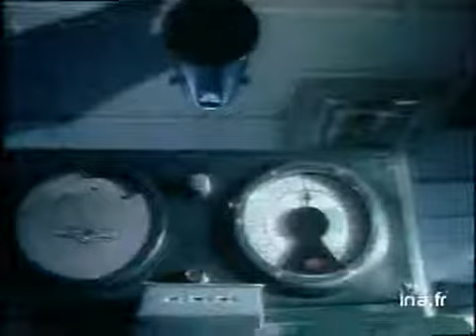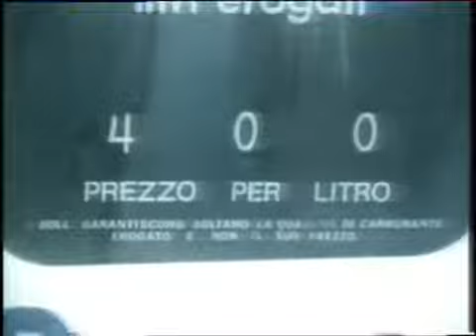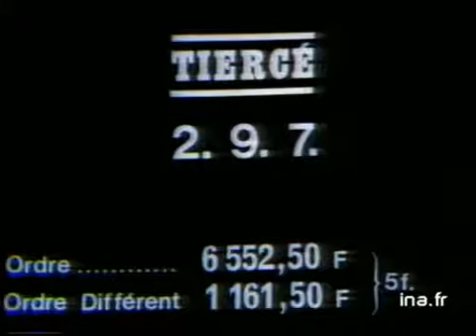JA2 20H : EMISSION DU 18 MARS 1976